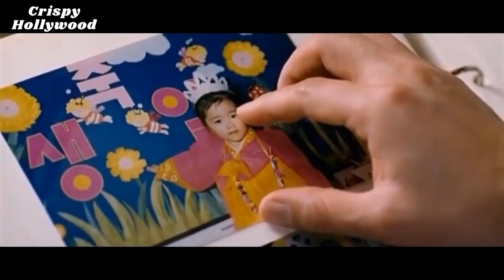✅💯 💯The World of Silence (2006) Thriller Movie Explained in Hindi💞💞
Movie: The World of Silence
Revised romanization: Joyonghan Sesang
Hangul: 조용한 세상
Director: Cho Ui-Seok
Writer: Cho Ui-Seok, Jung Jae-Ho, Han Jin, Jung Eui-Mok
Producer: Han Jin, Lee Seung-Jae
Cinematographer: Choi Mang-Muk
Release Date: December 14, 2006
Runtime: 107 Min.
Genre: Suspense-Thriller
Distributor: Prime Entertainment
Production Budget: US$ 3.5M
Language: Korean
Country: South Korea

Story-
Jung-Ho (Kim Sang-Kyung), a famous photographer who has a special ability to read people’s minds, has just returned to Korea from abroad. Jung-Ho still can’t get rid of traumatic memories of his late girlfriend who ended her life in front of him. In the midst of this, Jung-Ho becomes a temporary guardian for Soo-Yeon (Han Bo-Bae), a little girl whose mother is in a coma. Detective Kim (Park Yong-Woo) begins to suspect Jung-Ho is involved in the gruesome events that surround him. And the case becomes even more desperate when Soo-Yeon herself disappears.

The World of Silence Full Movie Story Explain in Hindi,
The World of Silence Movie Story Explained in Hindi,
The World of Silence Movie explained in Hindi,
The World of Silence Story Explained,
The World of Silence Full Story Explained,
The World of Silence Movies Explain in Hindi,
The World of Silence Movies Explained in Hindi,
The World of Silence Movie Ending Explained in Hindi,
The World of Silence Full Movie Explained,
The World of Silence Full Movie in Hindi,
The World of Silence Movie Explained,